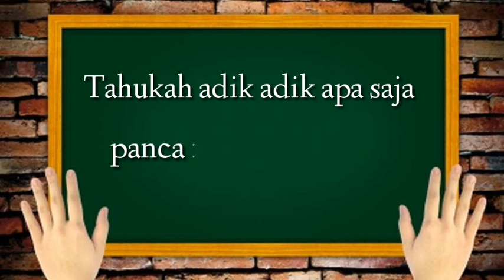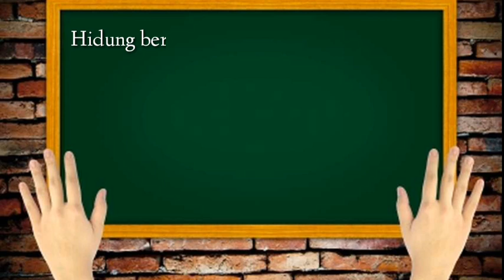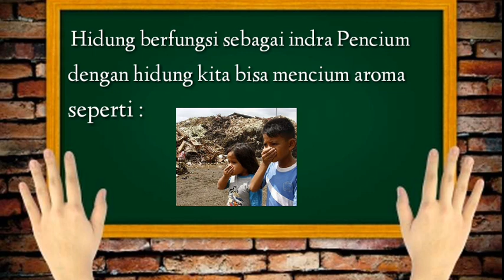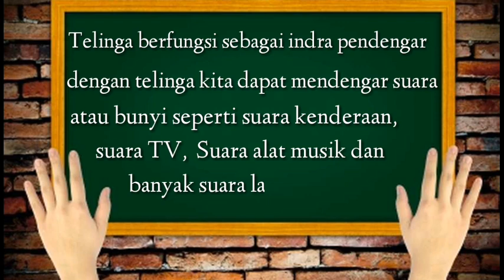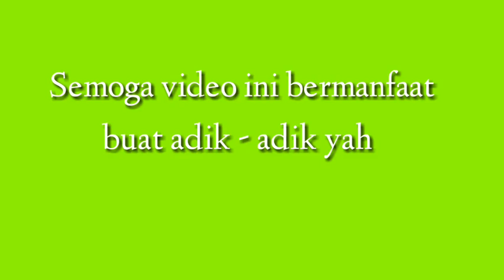Belajar panca indra anak TK |2020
Halo adik - adik ada 5 panca indra manusia antara lain Mata,  Hidung, Lidah, Telinga dan kulit.  Mau tau fungsi nya silahkan tonton videonya tanpa di skip yah adik - adik